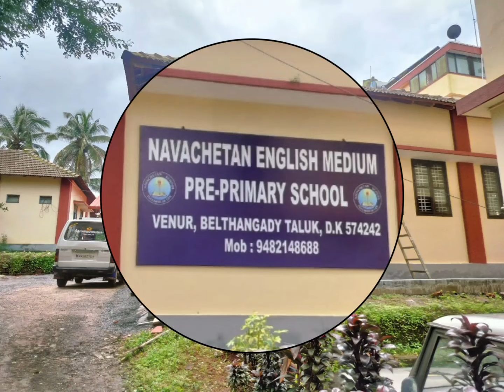Activities in the New Nursery Block